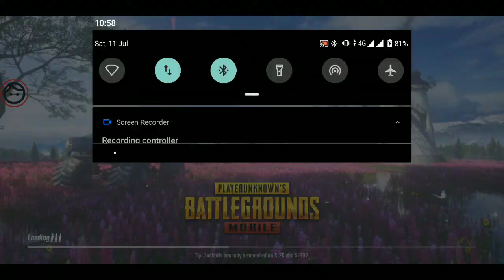Noob to pro Daily Exercise 1